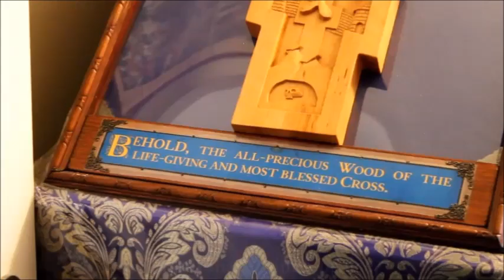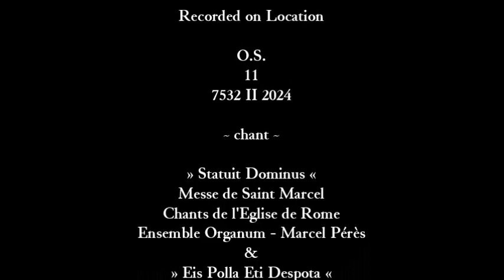The Oratory of Elevation Orthodox Monastery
The Mission Chapel